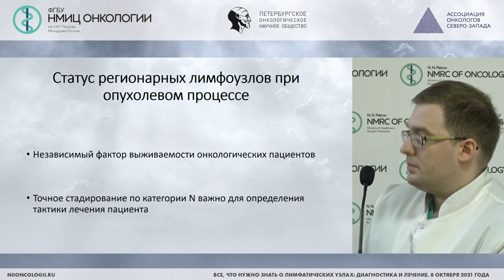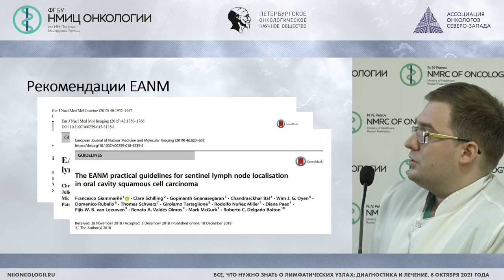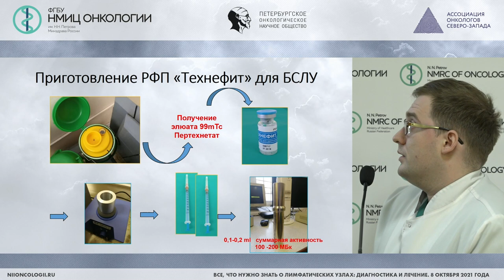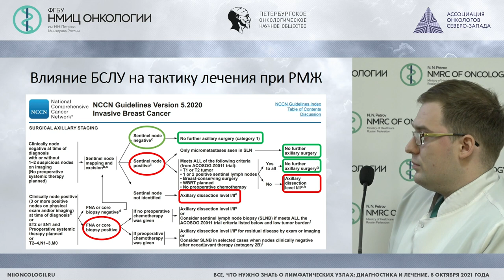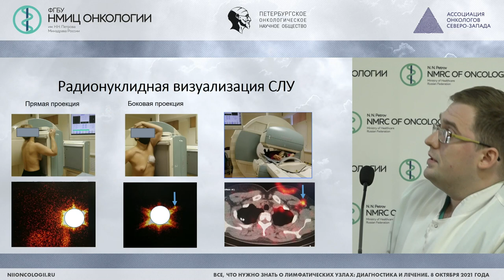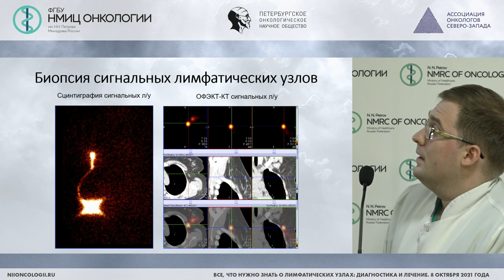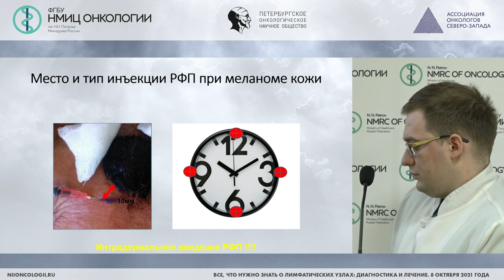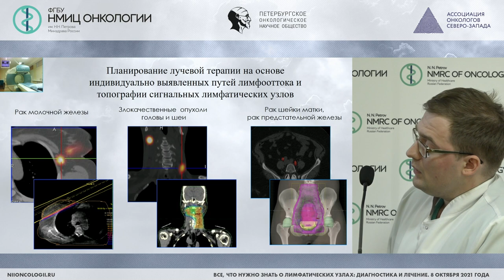Радионуклидная визуализация сигнальных лимфатических узлов в онкологии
Данилов Всеволод Вячеславович – врач-рентгенолог отделения радионуклидной диагностики НМИЦ онкологии им. Н.Н. Петрова